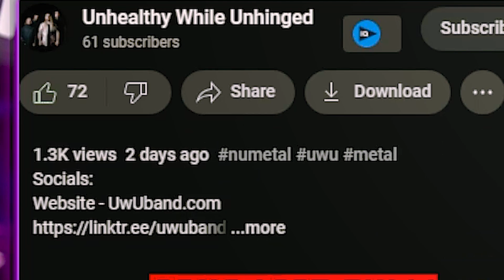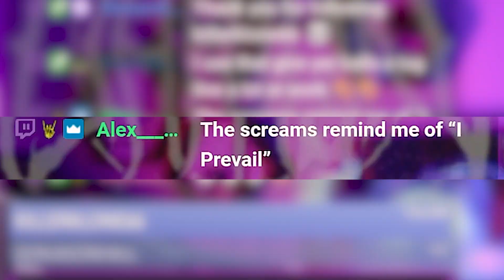WE GOT LETTERKENNY'D AGAIN?!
Ohrion Reacts REACTION to Unhealthy While Unhinged - Trump Card // FOLLOW & STREAM

Mon: 10am (catching up on new releases)
Fri: 10am or 11am (album reviews)